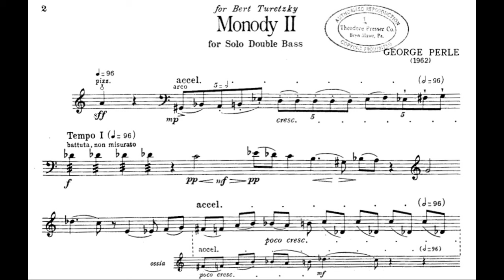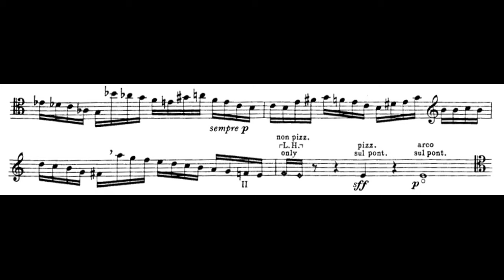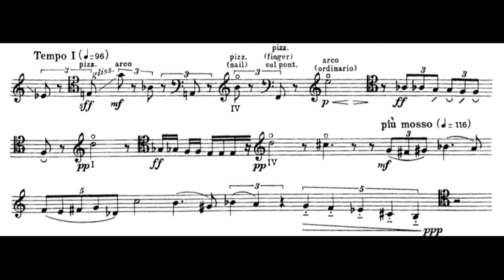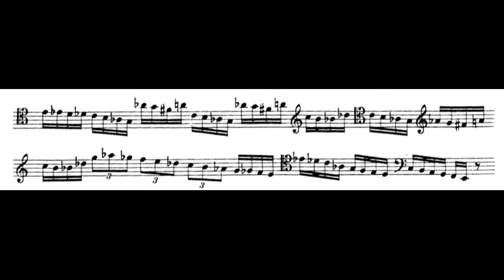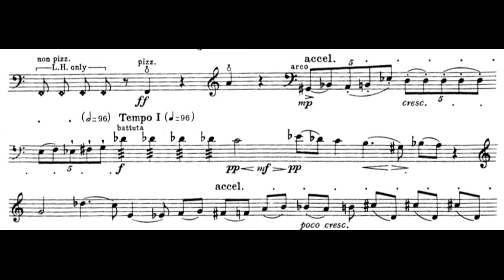George Perle ‐ "Monody II" for Double Bass Solo (1962)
George Perle (6 May 1915 – 23 January 2009) was an American composer and music theorist. As a composer, his music was largely atonal, using methods similar to the twelve-tone technique of the Second Viennese School. This serialist style, and atonality in general, was the subject of much of his theoretical writings. His 1962 book, Serial Composition and Atonality: An Introduction to the Music of Schoenberg, Berg, and Webern remains a standard text for 20th-century classical music theory. Among Perle's awards was the 1986 Pulitzer Prize for Music for his Wind Quintet No. 4

Double Bass: Edwin Barker